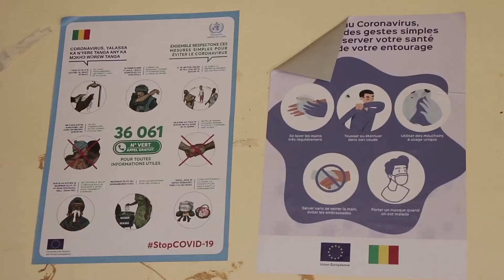Projet PARSANTE : des actions de prévention du Covid-19 dans le centre du Mali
Face aux risques d’extension de la pandémie Covid-19 en Afrique de l'Ouest, l’équipe du projet PARSANTE a lancé des activités au sein des sites d’intervention du projet, dans le centre du Mali, afin de prévenir l’extension du virus.

Financé par l’Union européenne et mis en œuvre par Expertise France, le PARSANTE est un projet de soutien au renforcement des capacités des services de santé des Forces armées maliennes (Famas) dans la région de Mopti.